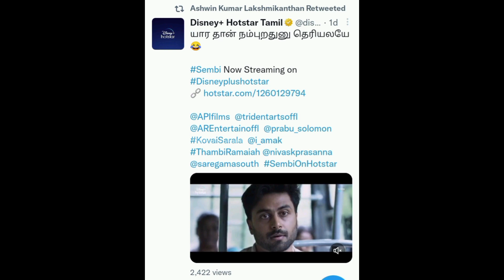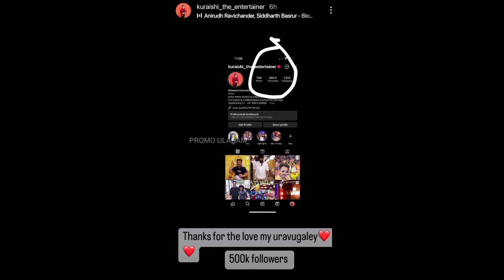"யார தான் நம்புறதுனு தெரியலயே 😢🙏" Ashwin share pannirukaaru